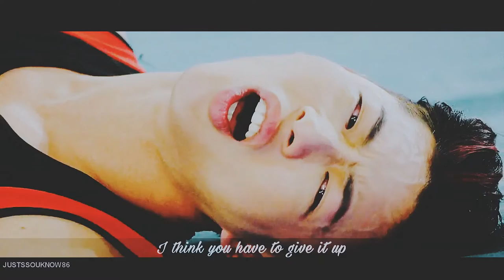Cha Sik + Yoo Seul || I'll Be There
the most interesting dramas are the one that always have such few episodes .
I definitely recommend this drama || PAGE TURNER

Kim So Hyun and Jisoo   Fighting!